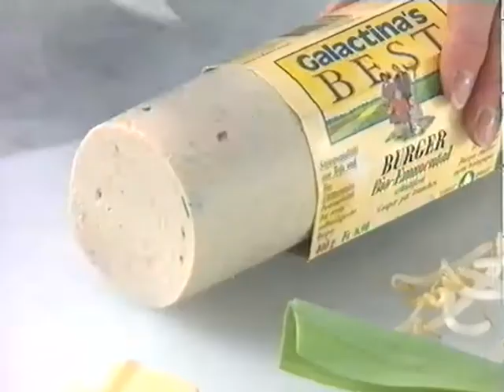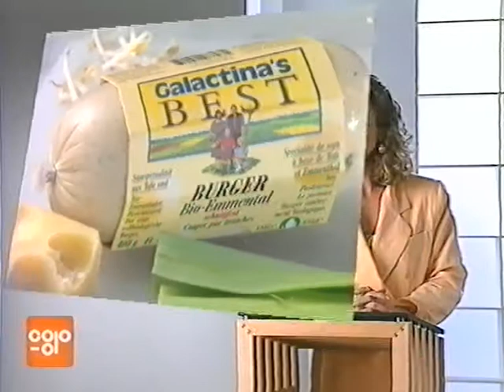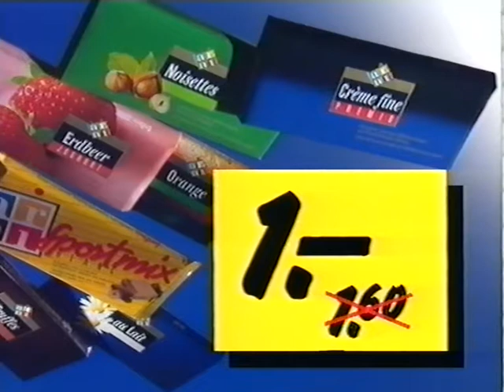Coop Mittwochstudio, Folge 805 vom 28. April 1993